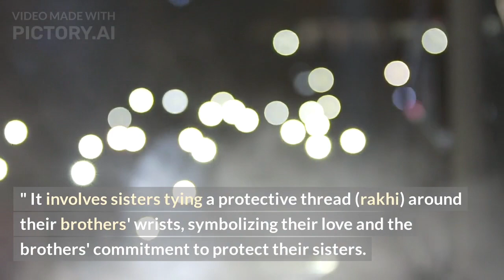| Raksha Bandhan | Kesar The Concept ( KESAR SCHOOL ) |